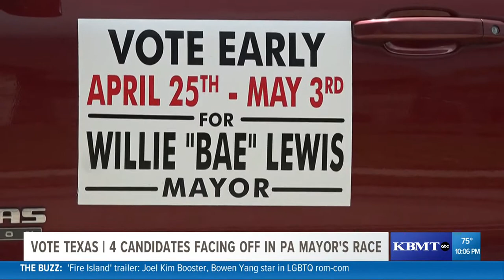Candidates for Port Arthur mayor explain why they are the best option for city seat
Members of the Port Arthur community have four candidates to choose from concerning the seat for mayor